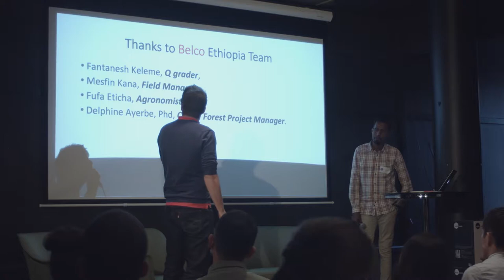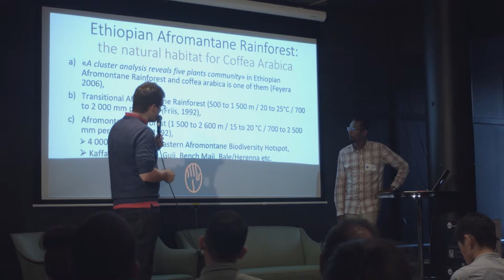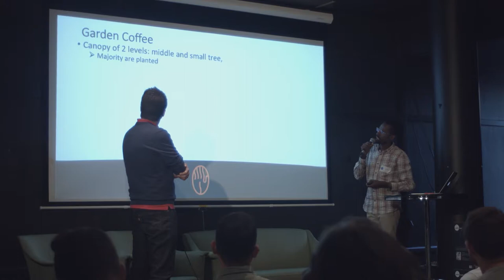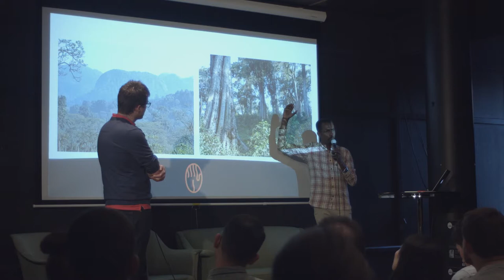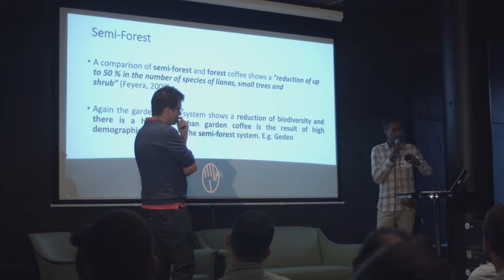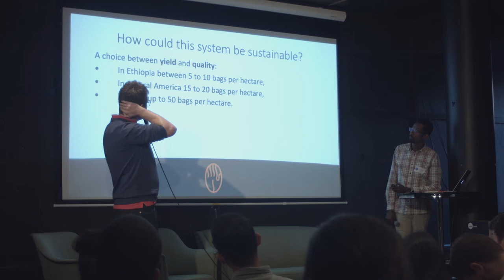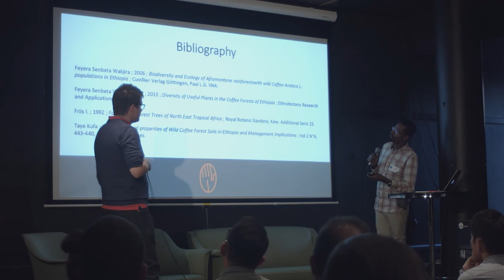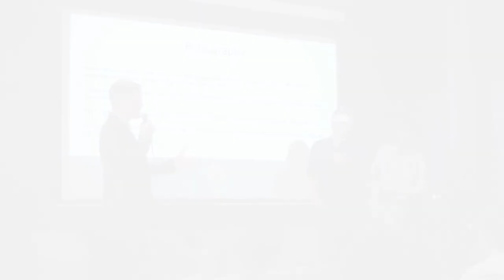Jacques Chambrillon & Fufa Eticha - How to Approach an Agro-System in Ethiopian Coffee Supply Chains